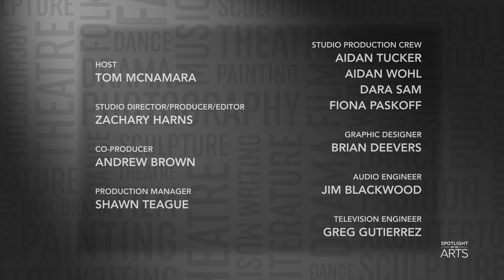Spotlight on the Arts: Dimanche at the Tornabene Theatre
On this episode of Spotlight on the Arts Tom McNamara sits down with director and writer Sandrine Heyraud of the Chaliwate Company to talk about the upcoming production of Dimanche at the Tornabene Theatre. Dimanche will be showing at The Tornabene Theatre from April 26th-April 29th, 2023. Dimanche observes the ingenuity and stubbornness of humans as they try to preserve their day-to-day habits, going to absurd extremes to keep up a sense of normalcy despite the chaos of an ecological collapse.